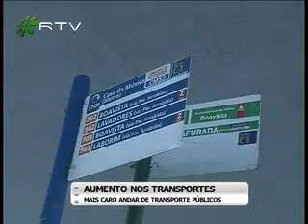AUMENTO TRANSPORTES - A PARTIR DE HOJE É MAIS CARO ANDAR DE METRO E AUTOCARRO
Entram hoje em vigor as novas tarifas para os transportes públicos. As cidades de Lisboa e Porto vão sofrer um aumento significativo dos passes mensais de metro e autocarro. A RTV foi à rua saber de que forma estes aumentos vão afectar a vida dos utentes.